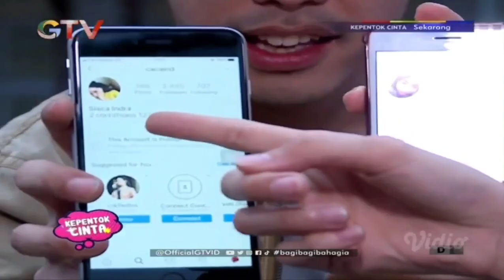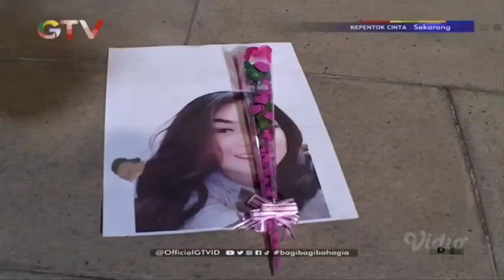KEPENTOK CINTA | 14 Juli 2021 (Part 4)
KEPENTOK CINTA 14 Juli 2021

Sebuah reality show yang tayang setiap Rabu - Jumat pukul 23.00 WIB di GTV

Proses syuting ini sudah dilakukan sebelum adanya Pandemi Covid-19

Terima kasih!